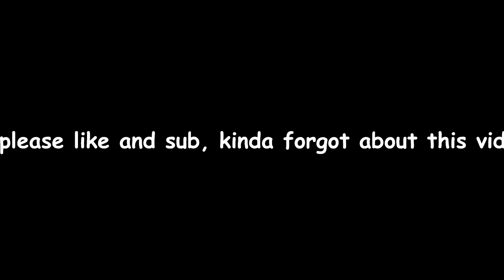Is Trapping Actually Viable In 2024 Skywars?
Today I trapped players in skywars, it was difficult, but I did it. I did a couple in one day, and another in another day, as I kinda forgot about the video.
Is skywars trapping still possible?
In this video, I did some cool things, and one of them is bedwars in minecraft .
, and comment on the video, Is skywars trapping still possible? , as it is very, very, very, appreciated.
Not 100 days in Minecraft, Not MinecraftManhunt, Not even Random Item Challenge, But Surviving
IGN: BlockingBelow
Video Editor: OpenShot